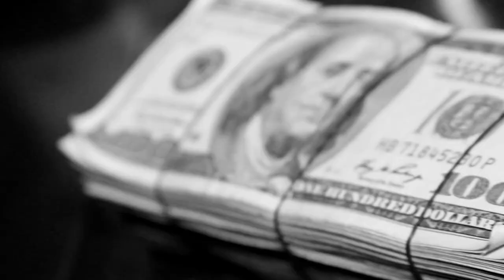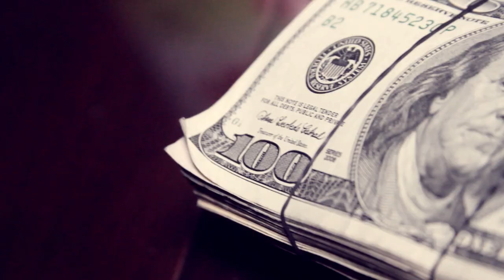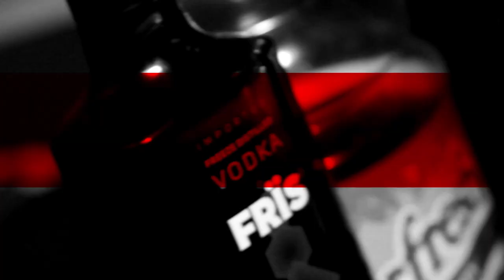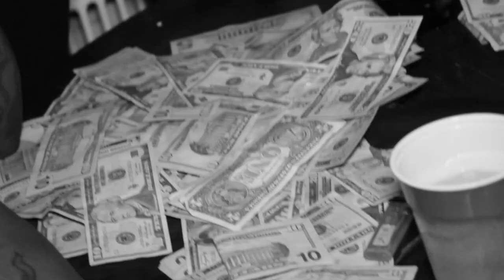Snook Dot Millz and Jay Ave - Dead Presidents OFFICIAL VIDEO NINA BOYZ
Directed by Herricane Morales